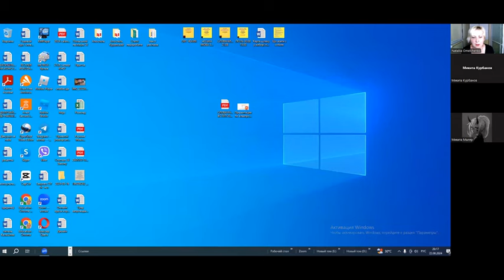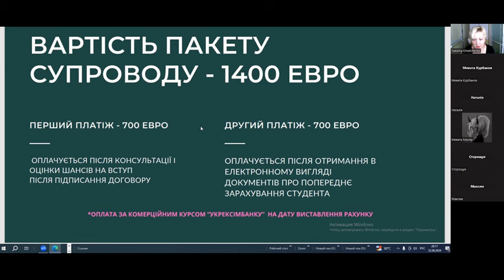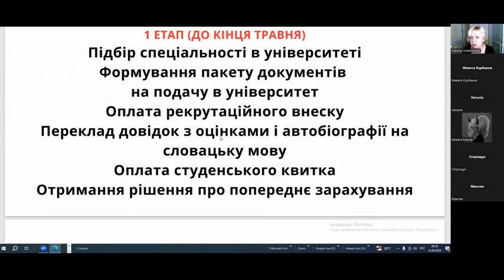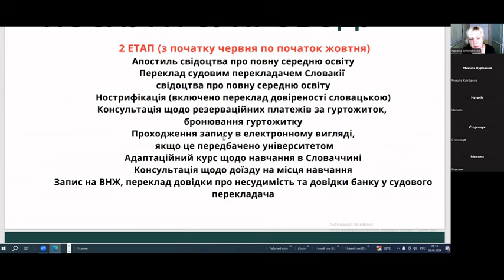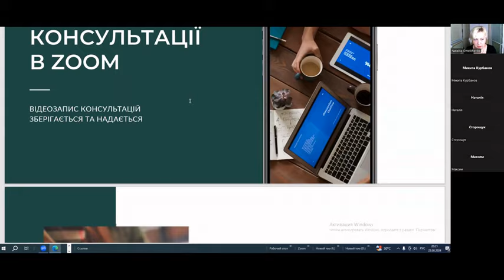Освіта в Словаччині.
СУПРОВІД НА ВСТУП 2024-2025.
 Вступ і зарахування. 1400 евро (700 евро при заключенні договору+ 700 евро після отримання зарахування)
Підбір спеціальності в університеті
Формування пакету документів на подачу в університет
Оплата рекрутаційного внеску
Переклад довідок з оцінками і автобіографії на словацьку мову
Апостиль свідоцтва про повну середню освіту
Переклад судовим перекладачем Словакії свідоцтва про повну середню освіту
Нострифікація (включено переклад довіреності словацькою)
Оплата  студентського квитка
Отримання рішення про попереднє зарахування
Консультація щодо резерваційних платежів за гуртожиток, бронювання гуртожитку
Проходження запису в електронному вигляді, якщо це передбачено університетом
Адаптаційний курс щодо навчання в Словаччині
Консультація щодо доїзду на місця навчання
Запис на ВНЖ, переклад довідки про несудимість та довідки банку у судового перекладача

В ЖОДЕН пакет супроводу не входить і оплачується окремо:
МоDна підготовка (курси словацької мови),
Отримання довідки про несудимість з апостилем
фінансове забезпечення на ВНЖ — 3300  євро,
справка з банка про наявність коштів на рахунку (від 150 грн.)
медична  коміссія у Словаччині — від 250 евро,
страховий полис — від 260 євро
залог за гуртожиток від 150  евро (там де він є)
оплата за проживання в гуртожитку від 90 евро в місяць, перший внесок  за 3 місяця одним платежем.
проіїздний на всі види транспорту
адаптаційний курс при університеті (2 тижні-від 60 евро)
харчування та проживання на території Словаччини
одним з батьків надаються паспорт, довідка про проживання або реєстація,  ІПН,
документи абітурієнта: закордонний паспорт терміном дії не менше 3-х років, ID карта та довідка про проживання.
Для вступу:
 1 етап:
Надаються такі документи оригінали:
заяву про вступ на конкретний факультет та конкретну спеціальність.
автобіографія/резюме
довідка зі школи про успішність та кількість годин з 8 по 11 клас з балами не нижче 7.
2 етап:
Оригінали:
Свідоцтво про середню освіту та додаток до свідоцтва
Результат з прізвищем та мокрою печаткою тесу HMT/ЗНО
свідоцтво про народження, якщо студенту на момент виїзду не буде 18 років
3 етап:
Довідка про несудимість із призначенням «до органів іноземних держав» з апостилем
Довідка з банку факт наявності грошових коштів.
Скан-копії листів про попереднє зарахування до університету